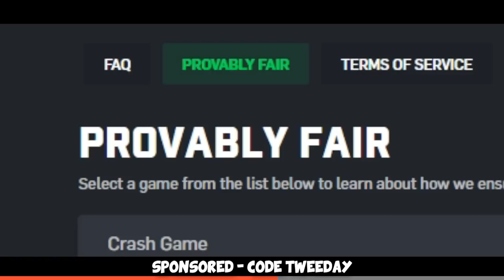We rushed B EVERY ROUND...